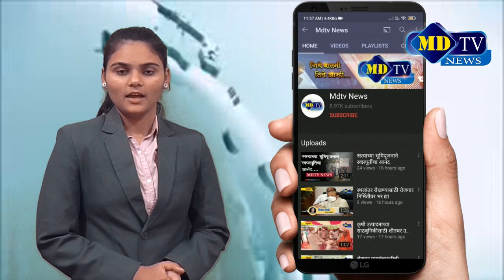जिल्हा अधिकाऱ्यांचा नागरिकांना सुचना mdtvnews​​​​​​​​​​​​​​​​